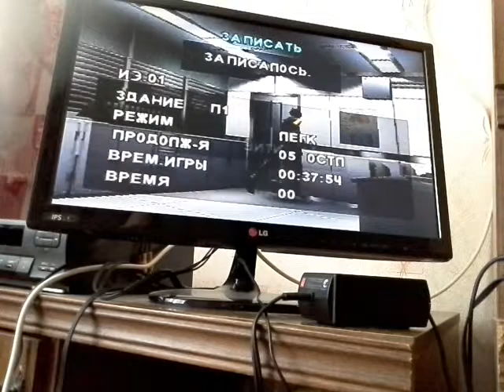Dino Crisis (PS1) Перевод от Paradox'a. Часть 9. Я не вижу тут ни одного учёного.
Это не прохождение, просто нарезки с заставками и кое-где с геймплеем. Сделано по фану, чтобы показать, какой прикольный перевод сделала пиратская студия Paradox для игры Dino Crisis.)))